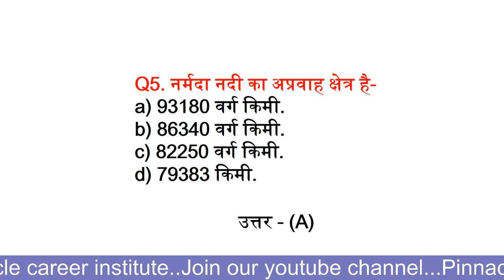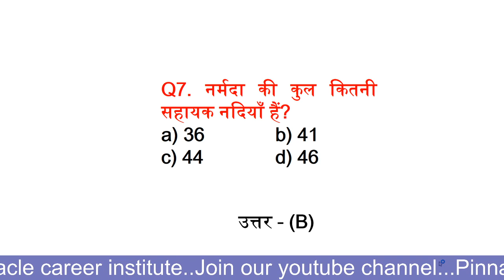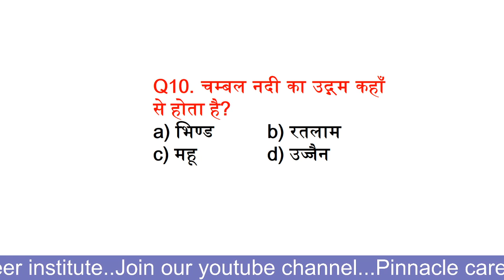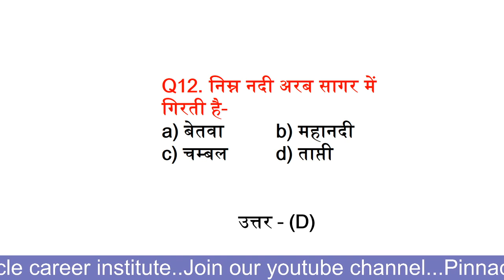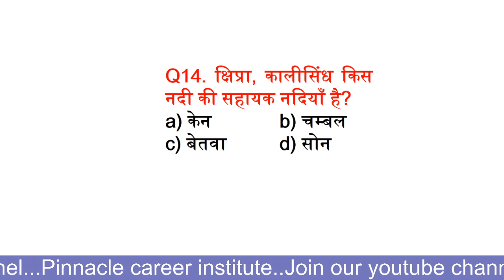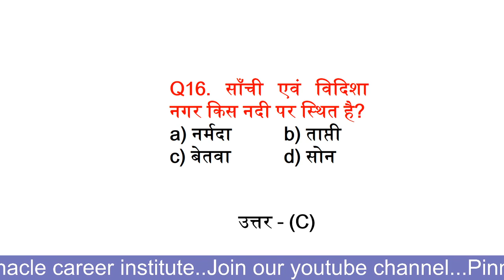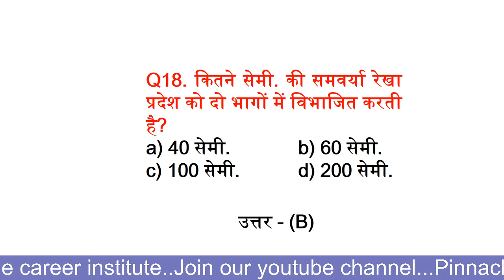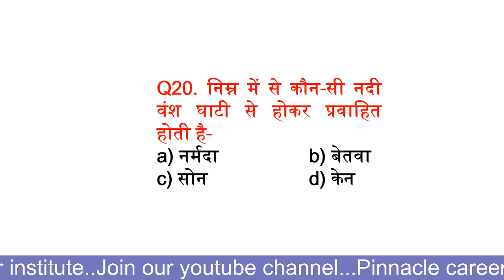MP Police Exam Preparation | MPGK | TOP-500 Questions | PART -17| Tripti Ma'am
in this video discuss about mpgk for mppolice